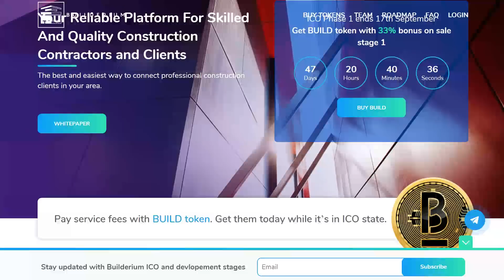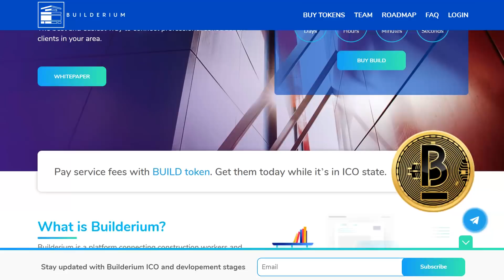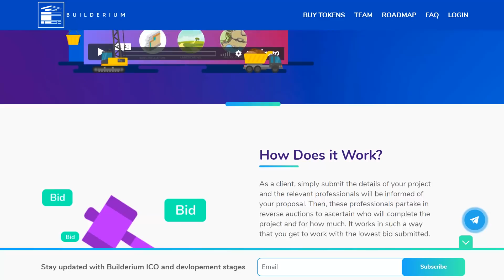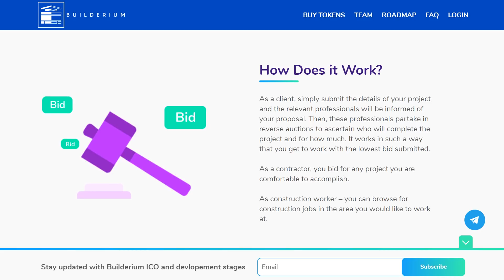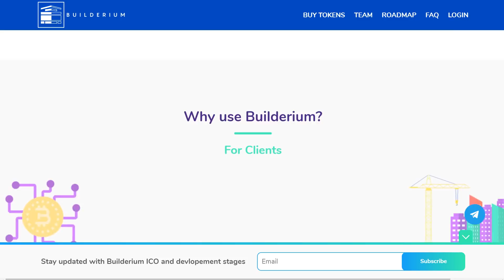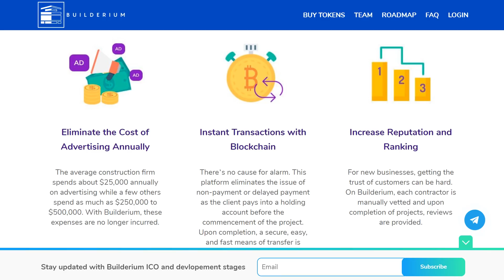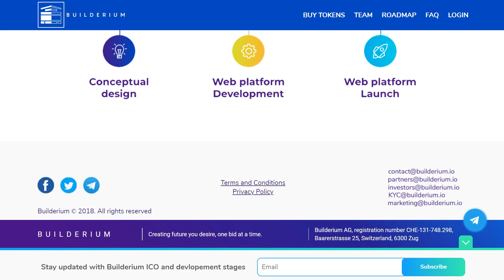Полный Обзор Builderium ICO - Новый Способ Строить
My Ethereum Address - 0x5c95305c47b681c61bab702356bd48a87a16f036